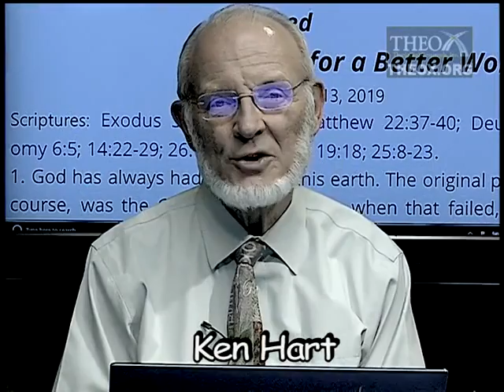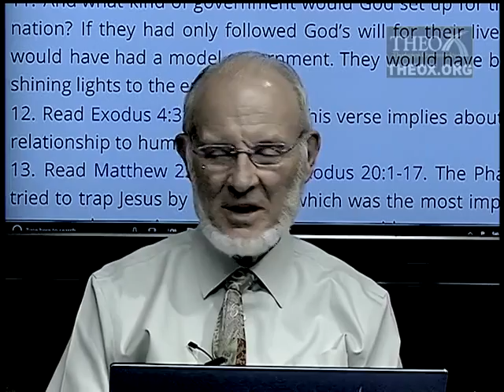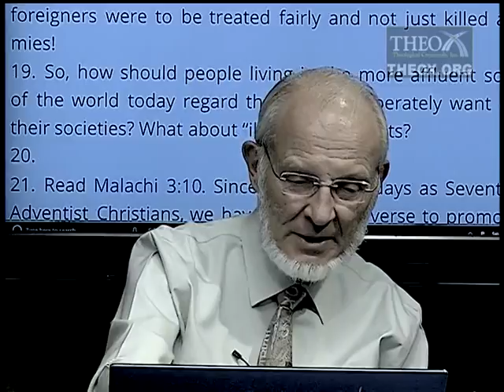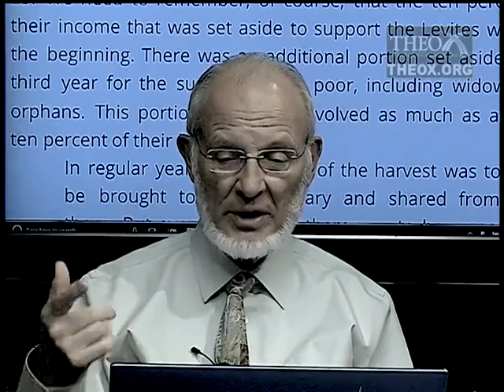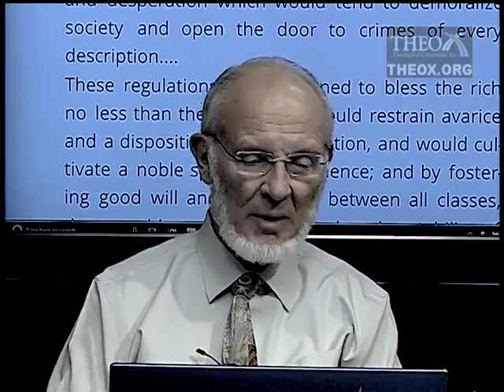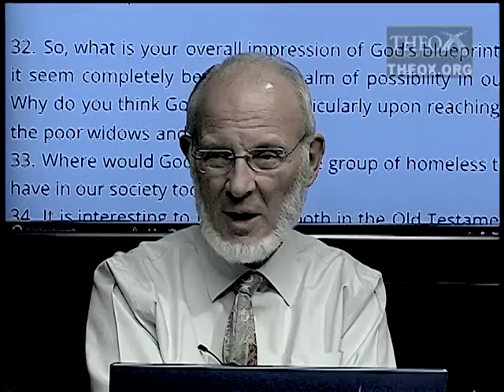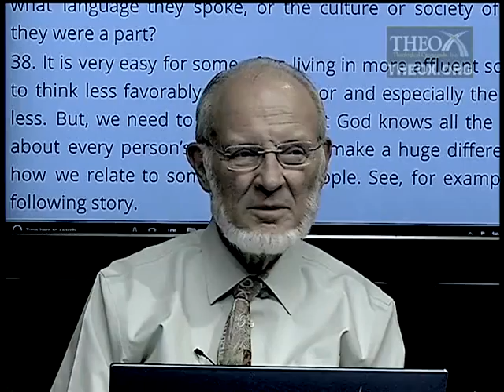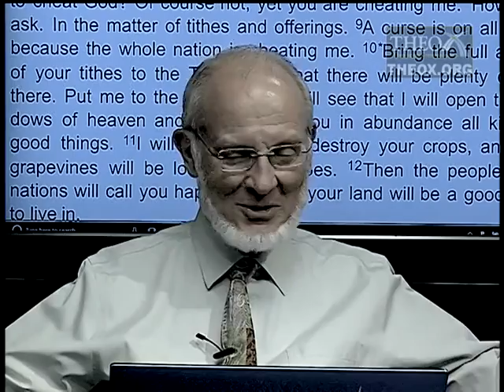2. Blueprint for a Better World (July 13) Sabbath School 2019 Quarter 3 "The Least of These . . ."